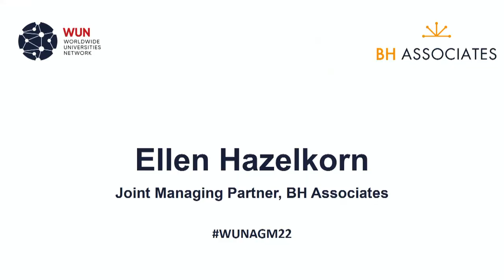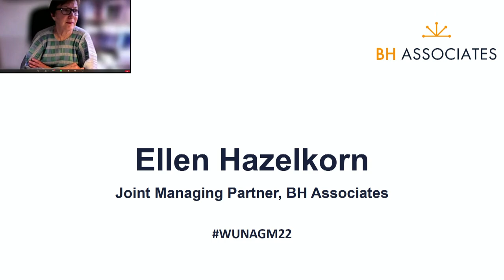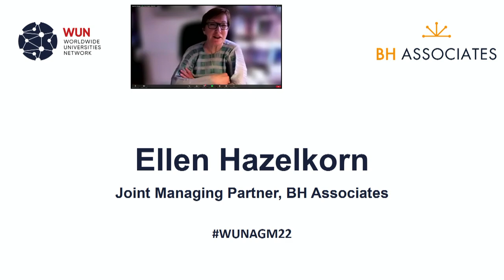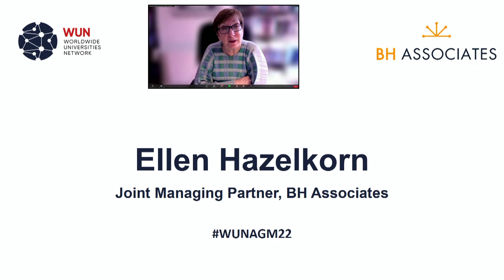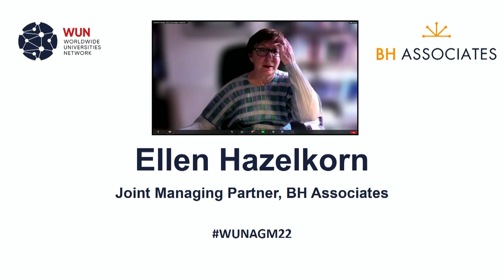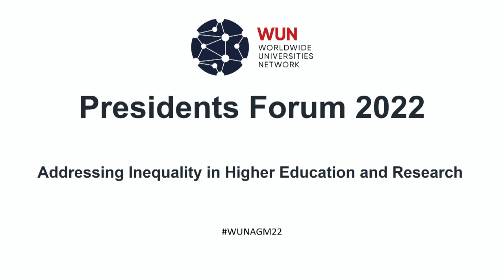WUN Presidents Forum 2022 - part 3 - Addressing Inequality in Higher Education and Research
Part 3 of 4 - Addressing Inequality in Higher Education and Research

The WUN Presidents Forum is a high-level symposium exploring critical issues within higher education and research, and how higher education and research can respond to major global challenges.

In 2022, The WUN Presidents Forum will focus on Addressing Inequality in Higher Education and Research. Expert WUN panellists and external guests will lead a discussion in three sessions covering different aspects of inequality, and what can be done to overcome it: 1) ensuring mutually beneficial research partnerships; 2) university access to impact and influence in the wider world; and 3) access to higher education.